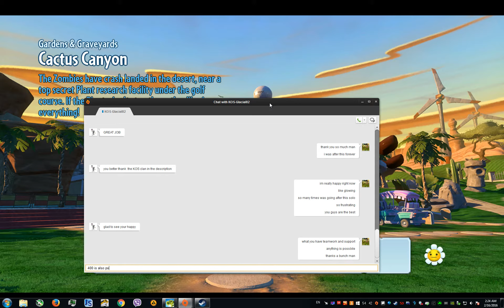PvzGW - Getting 359 heals on main street with KOS support :) 10.5 heal rate 34 minute game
Been after this goal for a while now was very frustrating trying to find a suitable game. with a bit of support and teamwork from KOS players my goal could finally be achieved.

thank you very much KOS-Glacial82 & KOS-Beta21 for the effort
and to KOS-Animeyawis playing hard on the zombie side as well.

400+ heals is also possible the last garden in main street has like 6 potted plants. first thing i did was plant them all with flowers hoping the main fight could take place there for an opportunity to get some massive heals with the entire plants team being in that small area and taking all the damage from the attacking zombies.
but the whole fight was done outside so plenty of heals were lost.
and that garden was in fact the lowest heal rate getting me only around 35-40 heals.

even without that still managed to rack up 359 heals so no doubt with a fight inside and between the columns 400+ would be done.

not to mention some other gardens fell too quickly
3rd garden fall a bit too early we lacked control on that one and i didn't manage to get much heals.

main street is a 37 minute map we managed to play 34:20 of that
with a slightly better run you could get 2 more minutes to play resulting in some more heals about 15-30 of them.

manual heals counting by garden

1st garden - 99 heals - lasted 6:40 minutes - 15 heal rate
2nd garden -  42 -141(overall) - lasted 4:40 minutes - 9.0 heal rate
3rd garden -  40 - 181(overall) - lasted 3:50 minutes - 10.4 heal rate
4th garden -  42 - 223(overall) - lasted 4:50 minutes - 8.6 heal rate
5th garden - 56 - 279(overall) - lasted 4:50 minutes -  11.7 heal rate
6th - garden - 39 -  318(overall) - lasted 4:30 minutes  - 8.6 heal rate
final -  35 - 353(overall) - lasted 5 minutes  7.0 heal  rate

i used 58 potted flowers in the round

first garden is a beast due to the fact all the action tends to happen inside it with plenty of teammates getting heals from the well placed potted flowers around the garden.

if all gardens would be fought while the team is inside the garden taking more damage and getting more heals even 500+ heals could be achieved in a full game theoretically.

fighting from inside the garden will get the most heals but is also more risky and could result in early garden capture. so its a matter of balance the better the team the longer they could hold the garden from inside without going forward attacking the zombies before they reach the garden.

heals amount also depends on the number of competing sunflowers on your team ideally if you are the only healer everyone will come to you for heals and your heal rate should go up from that.

with potted flowers at each garden one sunflower should be enough while the rest of the team could play as attacking peashooters and garden guarding chompers.
chompers inside the garden also absorb more heals which helps as well while trying to go for high heals.